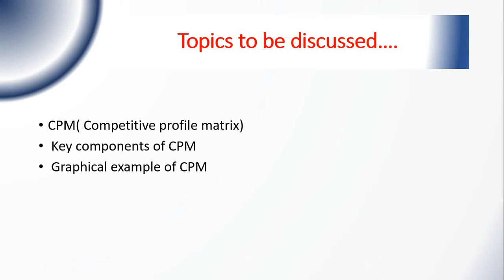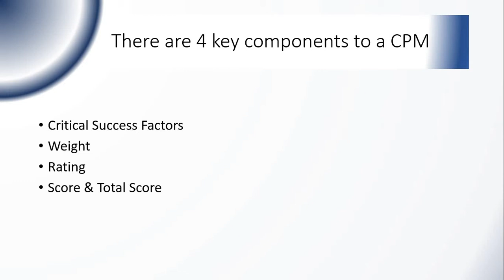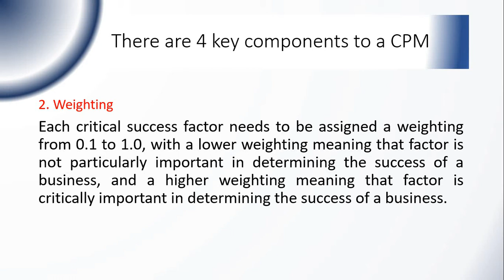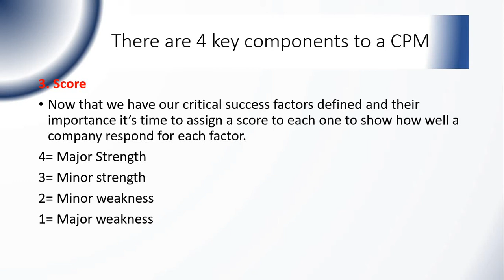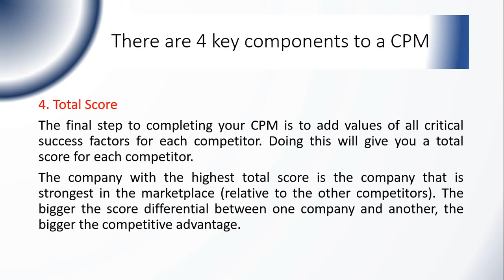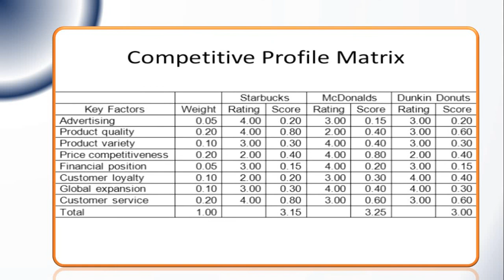Lecture 0018 CPM Competitive Profile Matrix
Competitive Profile Matrix